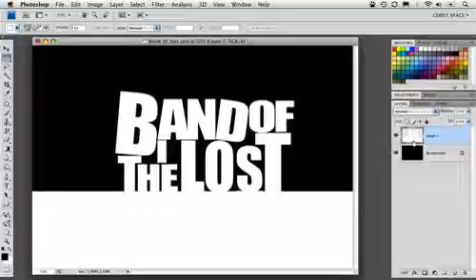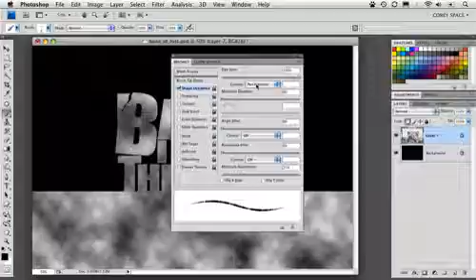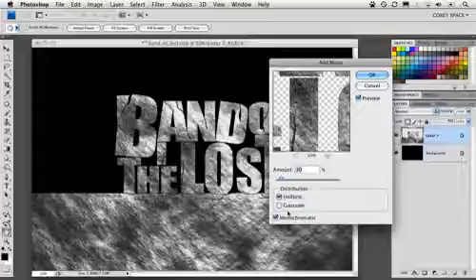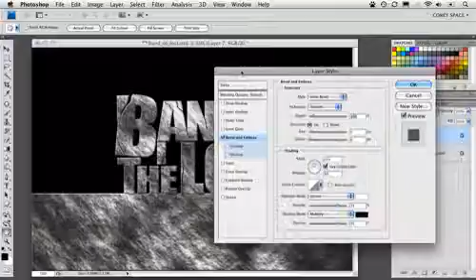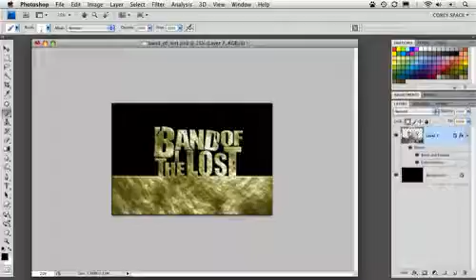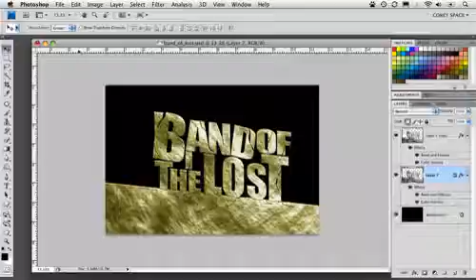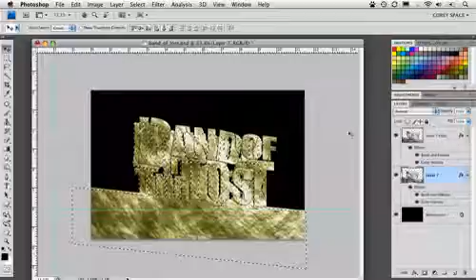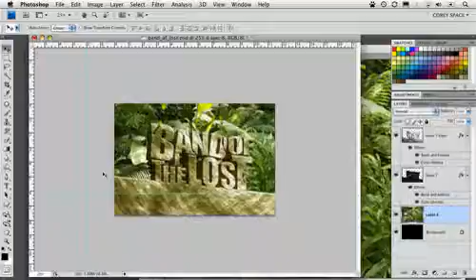How to make land of lost Adobe Photoshop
Teaching the Basics Of Photoshop 2017 new
I this video useful for you to use Adobe Photoshop
Adobe Photoshop can also help to make good videos
Please kindly watch my videos one by one make you clear
Don't forget watch and do, you will success